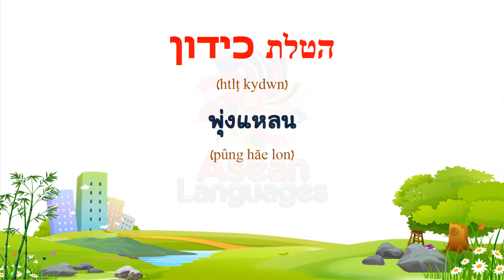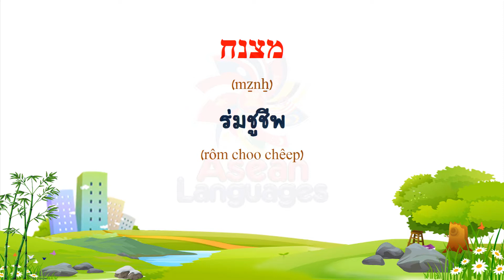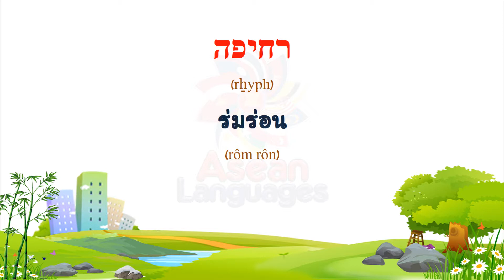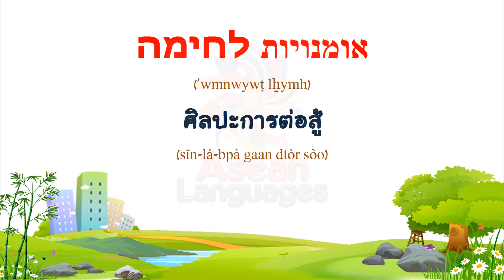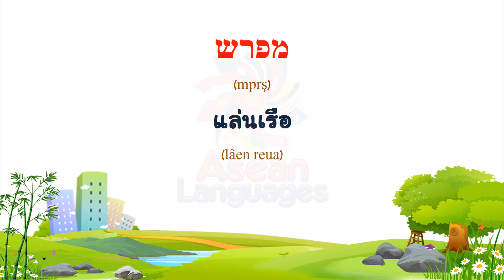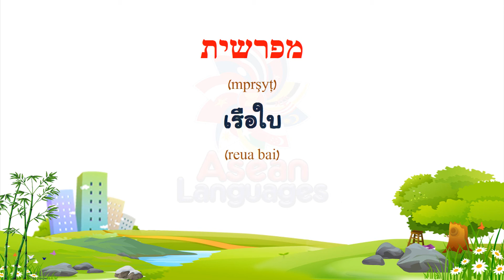ภาษายิว - คำศัพท์เกี่ยวกับกีฬา #4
(Thai to Hebrew)